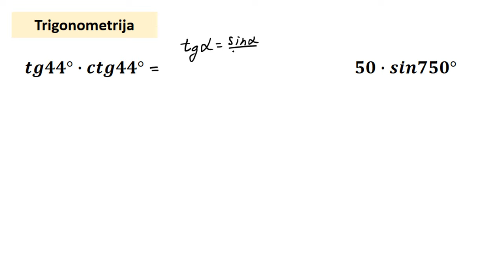Trigonometrija. Trigonometrijski izrazi zadaci